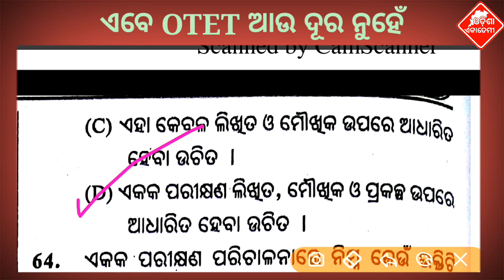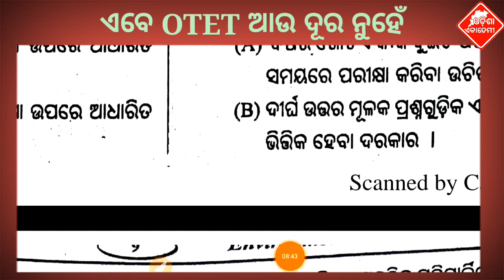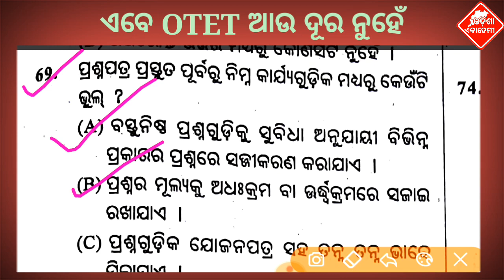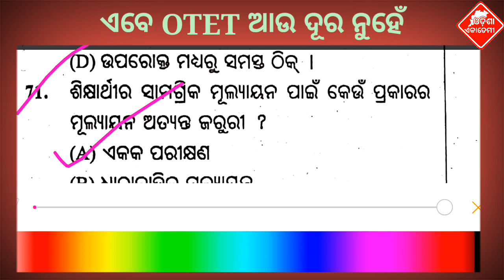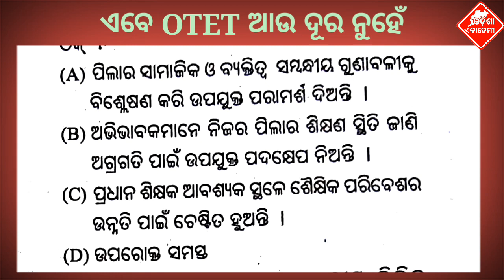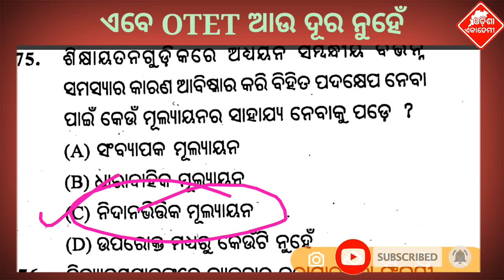OTET 2018 EVS Environmental Studies Pedagogy Part 5 Odisha Academy OTET Live Classes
Environmental Studies Pedagogy Part-5

ଯଦି ଆମ ଭିଡିଓ ଆପଣଙ୍କୁ ଭଲଲାଗୁଥାଏ ତେବେ ଆମ Channel କୁ Like କରନ୍ତୁ, Share କରନ୍ତୁ, Comment କରନ୍ତୁ, ଆମ ପରିବାରରେ ଯୋଡିହେବା ପାଇଁ ଏବଂ ପ୍ରତିଦିନ ସବୁଠୁ ପ୍ରଥମେ ନୂଆ ନୂଆ Video ର  Notification ପାଇବାକୁ "Happy Solution" କୁ Subscribe କରନ୍ତୁ ଓ Bell ର Buttonକୁ ପ୍ରେସ୍ କରନ୍ତୁ |